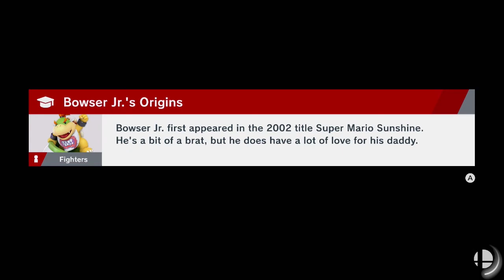SSBU World of Light Part 34 - Spirit Break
It's uh... getting a little much on the difficulty side. It's the end of the game, but yikes.